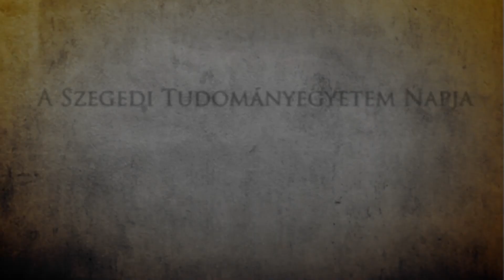SZTEtv - A Szegedi Tudományegyetem napja - Díjátadó, 2013. november 9.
A Szegedi Tudományegyetem Napja alkalmából 2013. november 9-én az SZTE Szenátusa ünnepi ülést tartott. Egyetemi kitüntető címeket, díjakat adtak át.